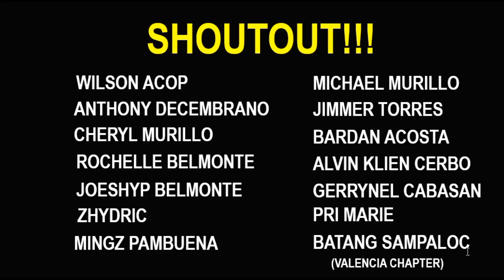MGA BOKSINGERO NA NAGRETIRO MATAPOS MAKALABAN SI PACQUIAO